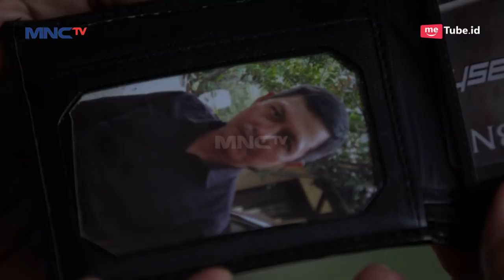Wahh!! Trio Asuma Menemukan Dompet Di Tempat Sampah - Kun Anta Eps 232